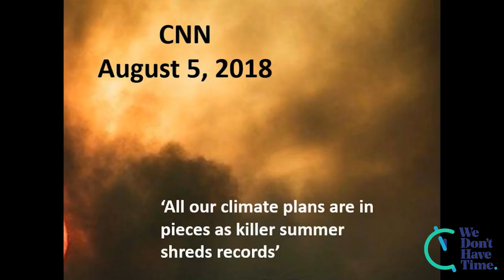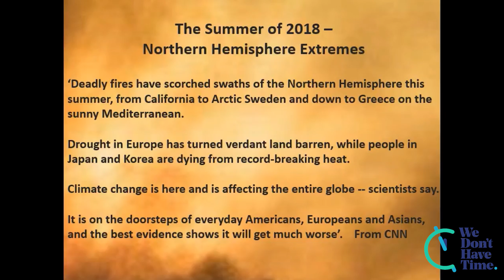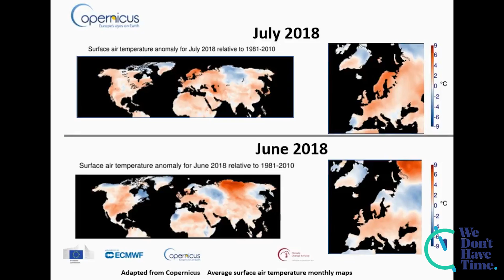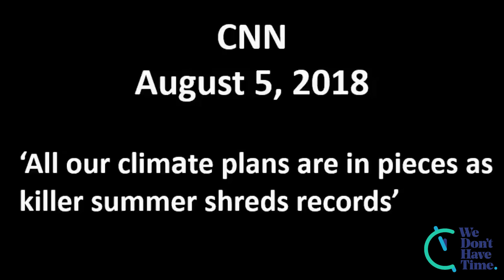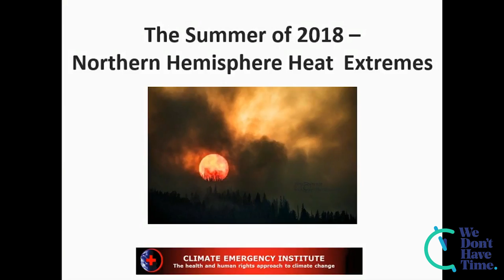The extreme weather in the summer of 2018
Dr. Peter Carter tells the alarming story and a global summary of the extreme events of people and planet havoc focusing on wild fires, record drought and extreme heat waves.

We should ask ourselves:
"Have extreme weather fueled by climate change become the new normal in  the summer of 2018?"

"Is climate change is the smoking gun of these not-so-extreme-anymore-events*. "

"How do we put in place and power the types of actions needed to fight this challenge?!"

Dr. Carter has served as an expert to the IPCC panel and he is a co-writer (with Elizabeth Woodworth) of the book "Unprecedented Climate Mobilization: A Handbook for Citizens and Their Governments and a speaker" (2016) and "Unprecedented Crime: Climate Science Denial and Game Changers for Survival" (2018).

Dr Carter's has previously been featured in the We Don't Have Time blogg (links below)

..and this one by Mårten Thorslund, CMO of WeDontHaveTime, on the lin between extreme weather and climate change: